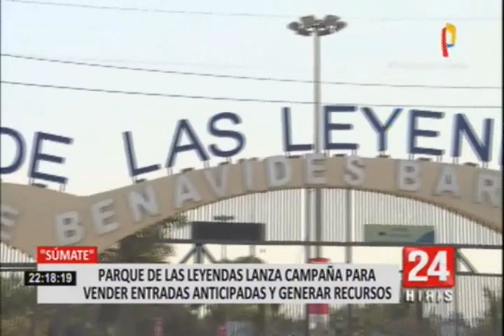Parque de las Leyendas lanza campaña para vender entradas y generar recursos ante crisis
El Parque de las Leyendas, ubicado en el distrito de San Miguel, que alberga a más de 1000 especies de animales del Perú y el mundo, también se ha visto golpeado por la pandemia del COVID-19.

Por esa razón decidieron lanzar la campaña “Súmate”, donde las personas podrán adquirir entradas para este recinto y que se podrán canjear cuando pase la cuarentena.

“El parque es autosostenible y necesitamos si o si el apoyo de nuestros visitantes, de la gente que pueda apoyarnos a seguir desarrollando nuestra labor que es la recuperación y mantenimiento de los animales provenientes del tráfico ilegal. Ustedes van a poder adquirir las entradas vía online haciendo el pago y poder canjearlas durante todo el 2020 y 2021 sin necesidad de decir que fecha van a venir, es programable (…). Pueden venir el día que ustedes gusten”, informó Giovanna Yepez, subgerenta de zoología.

Cabe mencionar que los residentes del Parque de las Leyendas semanalmente consumen 180 toneladas de alimentos, entre carnes, verduras, frutas y follaje.